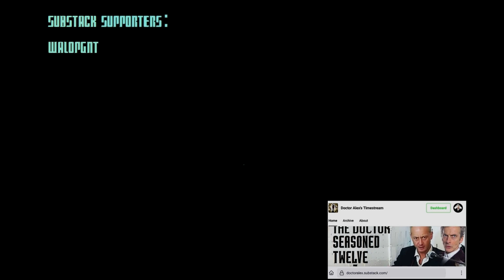Ep. 8 - Peter Capaldi (A.I.) Reads : "The Doctor - Seasoned Twelve"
A massive thank you to Tzvi Lebetkin, The Rabbi From Another Planet for suggesting this video
And, of course, ElevenLabs Prime Voice AI, without whom this would not have been possible
WalopoGNT
and Osiris
Take care.
Dr Alex.